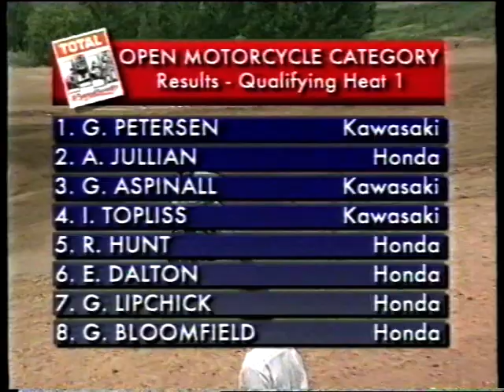Super Series 1997 (video 33 of 42)